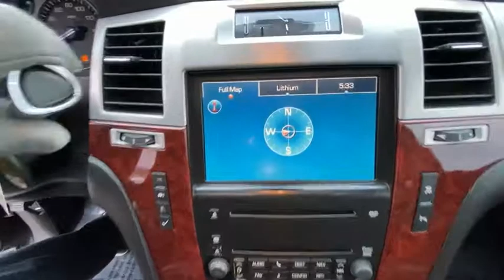2007 Cadillac Escalade BB103B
2007 Cadillac Escalade Base

Black Raven 2007 Cadillac Escalade AWD 6-Speed Automatic HD Electronic with Overdrive Vortec 6.2L V8 SFI AWD, Ebony/Ebony Leather, Alloy wheels, Climate Package, ETR AM/FM Stereo w/Navigation/XM Satellite, Front dual zone A/C, Heated & Cooled Driver & Front Passenger Seats, Heated Front Bucket Seats, Heated front seats, Heated rear seats, Heated Steering Wheel, Information Package, IntelliBeam Headlamps, Nuance Leather Seating Surfaces, Power Liftgate, Power Tilt-Sliding Sunroof, Rear Seat Entertainment System, Rear-View Camera System, XM Satellite Radio.brbrRecent Arrival!brbrbrReviews:br  * If your driving life demands plenty of room for people plus cargo, along with luxury amenities and a brash aura, the Escalade could be your breed of SUV. Though not quite as glitzy in this iteration as the last, the audacious Escalade continues to get you noticed. Source: KBB.com